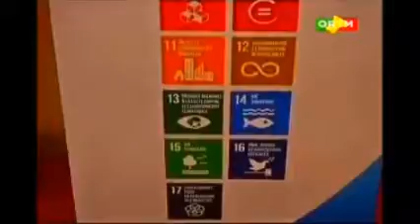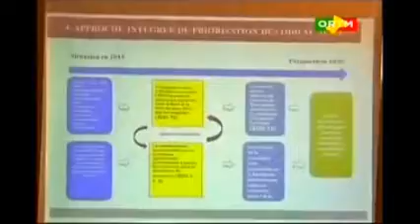Le Mali lance officiellement le démarrage des ODD !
Bamako, le 5 février 2016 au CICB. Les Nations Unies et le ministère des affaires étrangères ont organisé une rencontre autour du thème: Les OMD ont contribué au progrès social dans le monde.